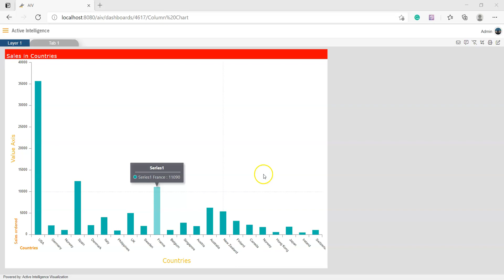How to format legend properties in columnchart in AIV.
In this video , You will be able to see the demo of how can we format legend properties in columnchart in AIV.